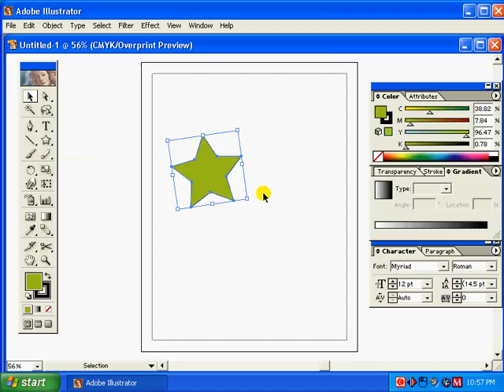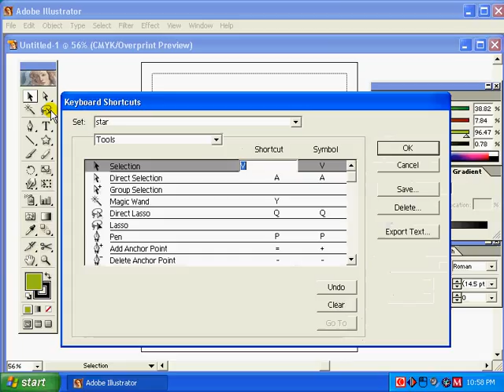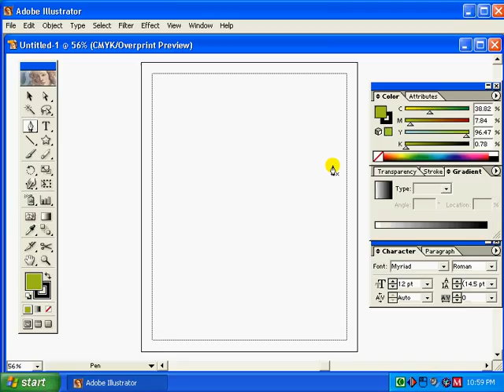Illustrator CS5& Other - 09 keyboard shortcut